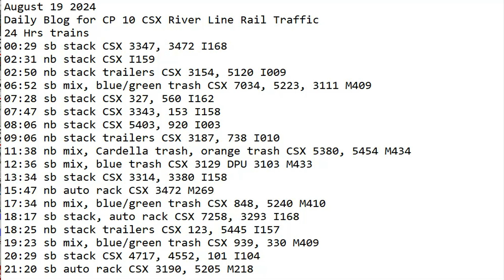August 19 2024 BigTrains.TV CP 10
24 Hrs trains
00:29 sb stack CSX 3347, 3472 I168
02:31 nb stack CSX I159
02:50 nb stack trailers CSX 3154, 5120 I009
06:52 sb mix, blue/green trash CSX 7034, 5223, 3111 M409
07:28 sb stack CSX 327, 560 I162
07:47 sb stack CSX 3343, 153 I158
08:06 nb stack CSX 5403, 920 I003
09:06 nb stack trailers CSX 3187, 738 I010
11:38 nb mix, Cardella trash, orange trash CSX 5380, 5454 M434
12:36 sb mix, blue trash CSX 3129 DPU 3103 M433
13:34 sb stack CSX 3314, 3380 I158
15:47 nb auto rack CSX 3472 M269
17:34 nb mix, blue/green trash CSX 848, 5240 M410
18:17 sb stack, auto rack CSX 7258, 3293 I168
18:25 nb stack trailers CSX 123, 5445 I157
19:23 sb mix, blue/green trash CSX 939, 330 M409
20:29 sb stack CSX 4717, 4552, 101 I104
21:20 sb auto rack CSX 3190, 5205 M218